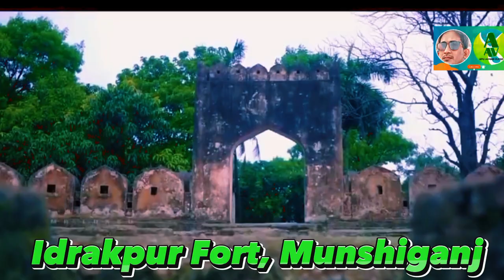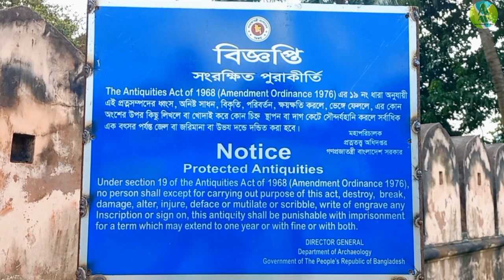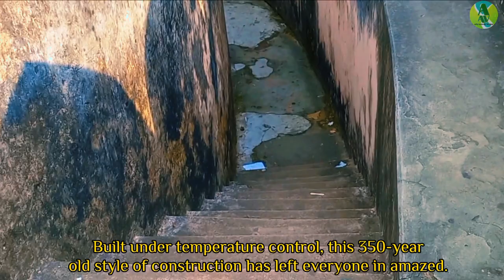ইতিহাস সমৃদ্ধ মোঘল স্থাপত্য ইদ্রাকপুর কেল্লা/ Idrakpur Fort, Munshiganj/Apu Ahmad Vlogs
ইদ্রাকপুর কেল্লা মুন্সীগঞ্জ জেলার মুন্সীগঞ্জ শহরে অবস্থিত একটি মোঘল স্থাপত্য। বাংলার সুবাদার ও সেনাপতি মীর জুমলা ১৬৬০ খ্রিষ্টাব্দে বর্তমানে মুন্সীগঞ্জ জেলা সদরে তদানীন্তন ইছামতি নদীর পশ্চিম তীরে ইদ্রাকপুর নামক স্থানে এই দুর্গটি নির্মাণ করেন। দুর্গটি নারায়নগন্জের হাজীগঞ্জ ও সোনাকান্দা দুর্গের চেয়ে আয়তনে কিছুটা ছোট। ৮২ মি.×৭২ মি. আয়তাকার নির্মিত ইটের তৈরি এই দুর্গটি তৎকালীন মগ জলদস্যু ও পর্তুগিজ আক্রমণের হাত থেকে ঢাকা ও নারায়ণগঞ্জসহ সমগ্র এলাকাকে রক্ষা করার জন্য নির্মিত হয়।

সুরঙ্গপথে ঢাকার লালবাগ দুর্গের সাথে এই দুর্গের যোগাযোগ ছিল বলে একটি জনশ্রুতি প্রচলিত আছে। সুউচ্চ প্রাচীরবিশিষ্ট এই দুর্গের প্রত্যেক কোনায় রয়েছে একটি বৃত্তাকার বেষ্টনী। দুর্গাভ্যন্তর থেকে শত্রুর প্রতি গোলা নিক্ষেপের জন্য প্রাচীরের মধ্যে অসংখ্য চতুষ্কোণাকার ফোঁকর রয়েছে একমাত্র খিলানাকার দরজাটির অবস্থান উত্তর দিকে। মূল প্রাচীরের পূর্ব দেয়ালের মাঝামাঝি অংশে ৩৩ মিটার ব্যাসের একটি গোলাকার উঁচু মঞ্চ রয়েছে। দূর থেকে শত্রুর চলাচল পর্যবেক্ষণের জন্য প্রায় প্রতি দুর্গে এই ব্যবস্থা ছিল। এই মঞ্চকে ঘিরে আর একটি অতিরিক্ত প্রাচীর মূল দেয়ালের সাথে মিলিত হয়েছে। দুর্গের প্রতিরক্ষা ব্যবস্থা সূদৃঢ় করার জন্য এটি নির্মিত হয়েছিল। কেল্লাটির তিন কিলোমিটারের মধ্যেই ইছামতী, ধলেশ্বরী, মেঘনা এবং শীতলক্ষা নদীর অবস্থান। মোঘল স্থাপত্যের একটি অনন্য কীর্তি হিসেবে ইদ্রাকপুর দুর্গটি ১৯০৯ সালে সংরক্ষিত পুরাকীর্তি হিসেবে ঘোষিত হয়।

আরো ভিডিও পেতে লিংক এ ক্লিক করুন।